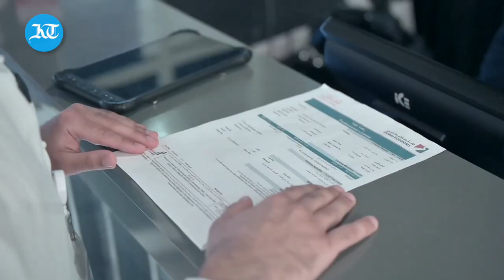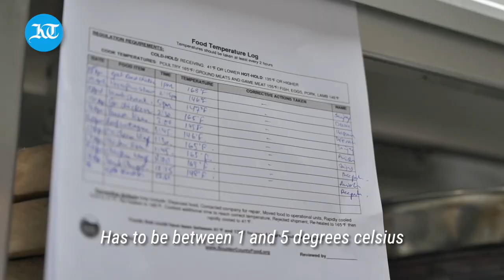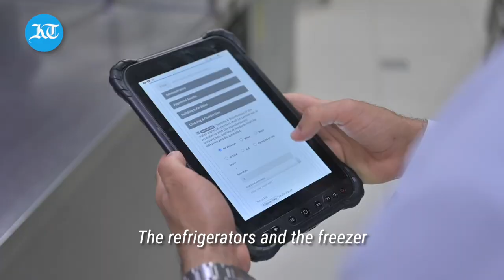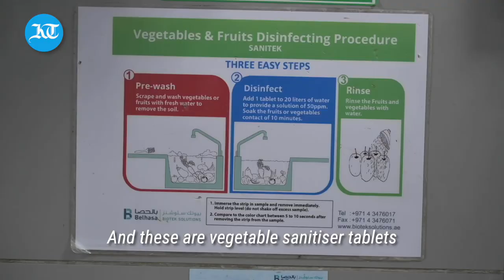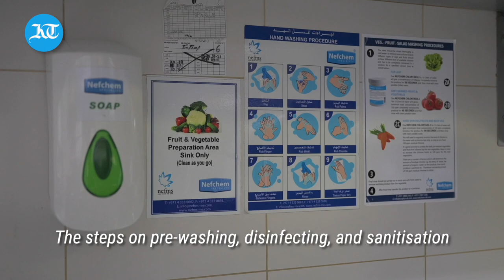How Dubai's inspectors ensure food safety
Restaurants and eateries across Dubai are being inspected to make sure they are abiding by the city’s stringent food safety rules during the busy festive time